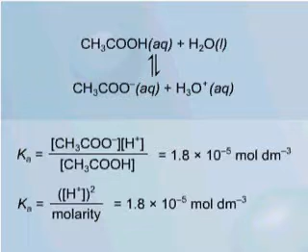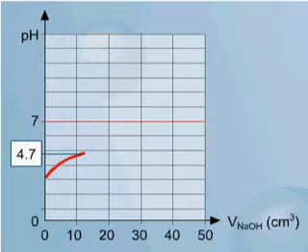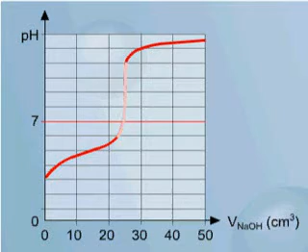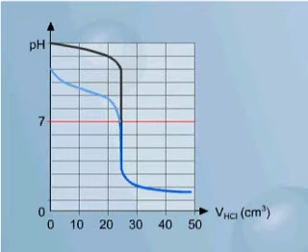Lakorja e pH për titullimin e acideve dhe bazave të dobëta